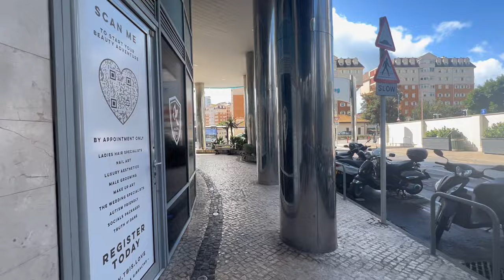My Life in Gibraltar | Ocean Village Walk | 10th March 2024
Gibraltar
Life in Gibraltar,
 Gibraltar,
Rock of Gibraltar,
Gibraltar guide,